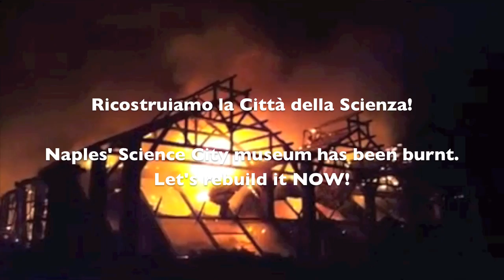Napule Blues. Music by Spaccanapoli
One of Naples' most modern and notable jewels, Città della Scienza (Science City museum), has been burnt by unknown criminals on March 4, 2013. For the city it's like losing a piece of future, and a true symbol of pride. Waiting for the reconstruction, this video displays an anthology of old and recent Magnum photographs which describe the body and soul of Naples -- a unique mixture of beauty, humanity, and pain. An oustanding piece by Spaccanapoli, a musical group specialized in protest songs, increases the pathos emanating from the images.

Spaccanapoli was founded in 1999 by violinist and composer Antonio Fraioli and vocalist Monica Pinto. It was named after Spaccanapoli, a street that traverses the ancient city centre of Naples. In 2004 the band changed its name to Spakka-Neapolis 55. The song "Pummarola Black" comes from their 2000 album, "Aneme Perze - Lost Souls", released on Peter Gabriel's label Real World Records.